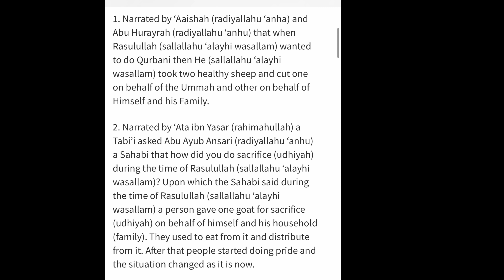আমেরিকার গ্রামে কুরবানির গরু, ছাগল কেনা। Purchasing Qurbani Animal in New Jersey Village, America.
আমেরিকায় কোরবানির পশু নিজে কিনে কুরবানি দেয়া যায়। তবে Residential area তে পশু পালন বা জবাই করা নিষেধ। এইজন্য আমাদের ফার্মে যেয়ে অথবা slaughter house এ গিয়ে কুরবানি দিতে হয়। অনেকে grocery shop এ order দিয়ে থাকে এবং সেখান থেকেই সব কেটে টুকরো করে দেয়া হয়। ধন্যবাদ।

Mohammed Al-Farook
Jamai Bou Production